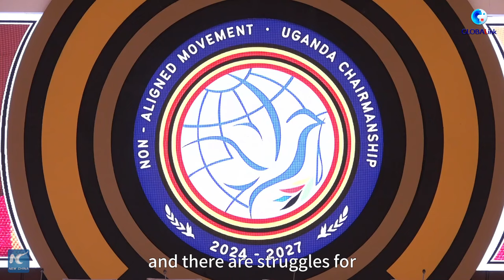GLOBALink | World order based on Western thinking, ideologies not just: Ugandan minister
The complex challenges that the world is currently facing gives the Non-Aligned Movement a new opportunity to put its principles into practice, said Uganda's Minister of State for Foreign Affairs, Jeje Odongo.